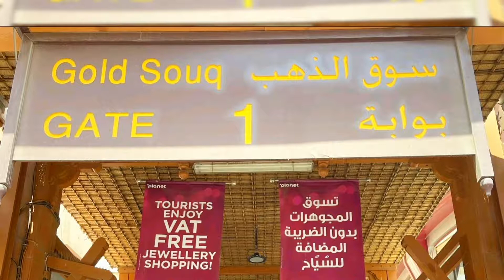GOLD JEWELRY IN DUBAI | DUBAI CITY OF GOLD | CHAMEL JEWELRY'S